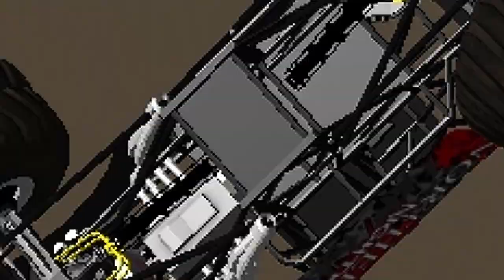History of NORTHERN NIGHTMARE in Monster Jam & Monster Truck Games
We take a look at Northern Nightmare, one of the rising stars of Monster Jam. A Monster Truck, which is among the legends with its flashy design and success in Monster Jam events! Enjoy!

Games List:
00:00 - Rigs of Rods
00:18 - Monster Jam (Mobile)
00:27 - Monster Jam Battlegrounds
00:41 - Monster Jam: Crush It!
00:54 - Monster Jam Steel Titans
01:09 - Monster Jam Steel Titans 2
01:24 - Bonus: BeamNG.Drive